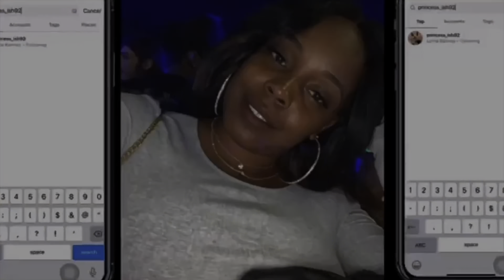Seafood Mukbang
We enjoyed a DELICIOUS seafood boil and gave a life update.

We are MUE (makeup enthusiast) and will be posting our makeup journey.
Along that journey will be pranks, challenges, vlogs, rants, etc.
Thank you joining the crew!!!

*BIGO
ID 88princess